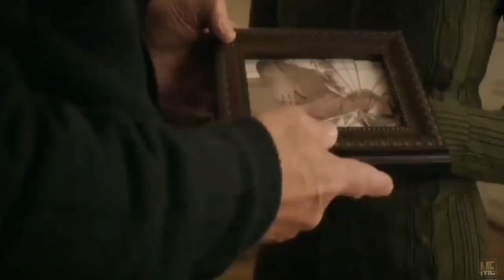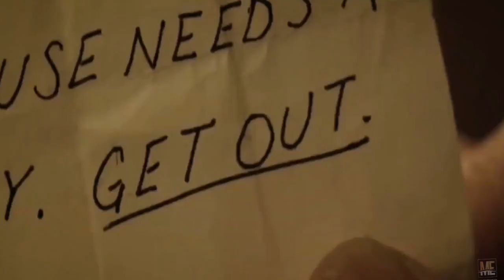We Are Still Here (2015) | Movie Explained in English